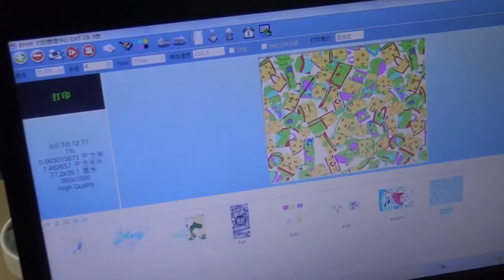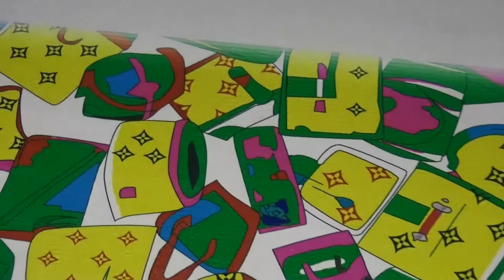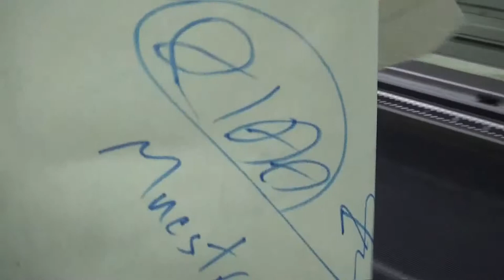bag leather printing process